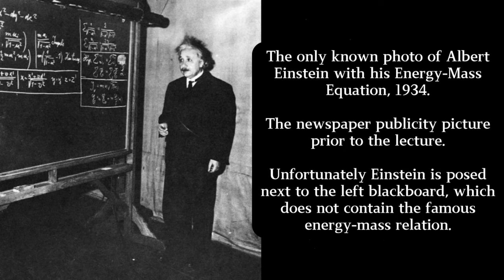40 Stunning and Delightful Historical Photos Bringing Back the Past ‼️⌛